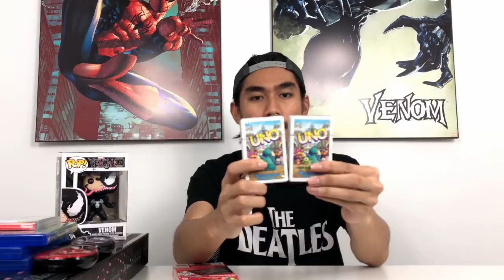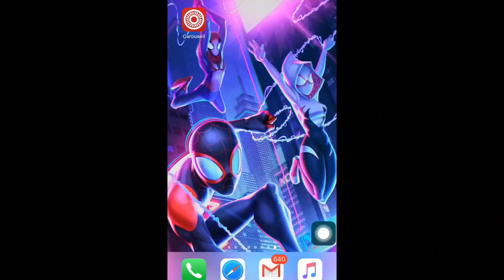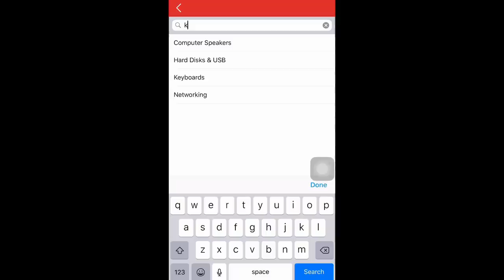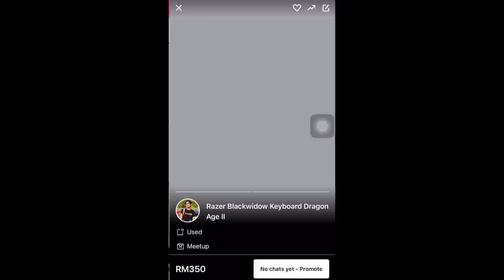Harta Karun untuk DIJUAL !?!?!?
1. craigsoul
2. maruum
Hello dudes and dudeks! aku nak cakap yang aku ada jual harta karun aku di Carousell ! barang2 electronic , games , toys & gaming accessories ! dan aku ada buat GIVEAWAY ! Cara untuk sertai dan menang mari tonton video ini! TUNGGU APA LAGI ? PLAY LA ! Giveaway nie akan mula dari 14 April sampai 28 April SAHAJA! So rugi kalau hampa tak join sebb ada hadiah baek punya!